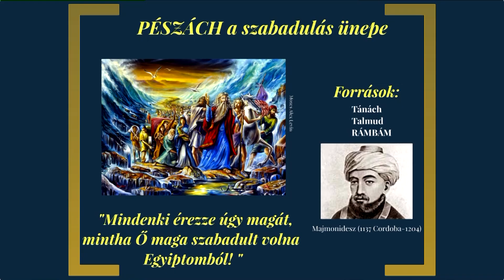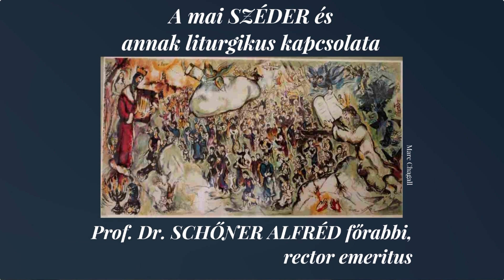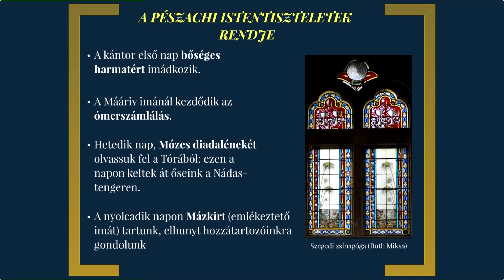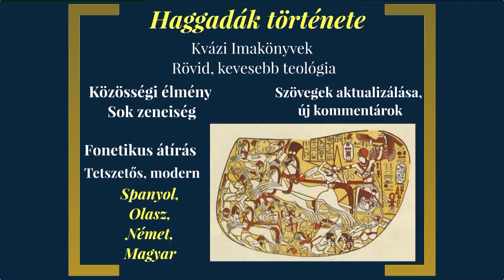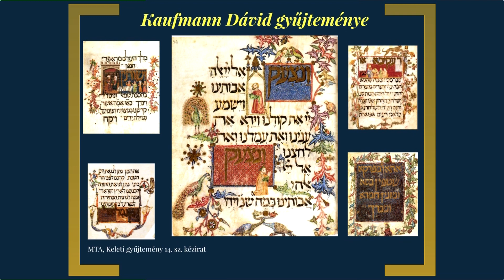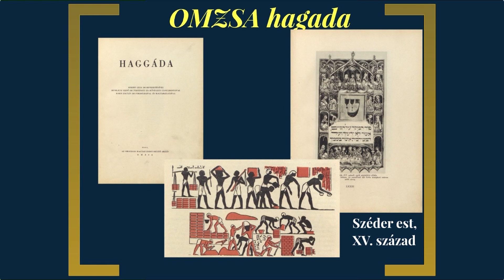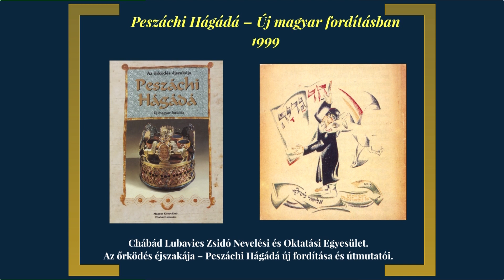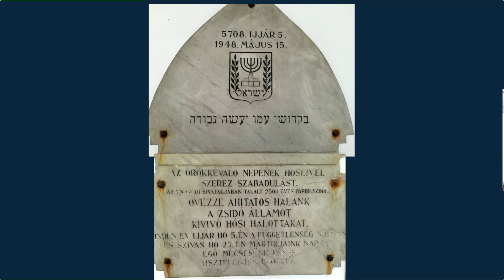Prof. Dr. Schőner Alfréd rabbi: A mai széder este és annak liturgikus kapcsolata - 2018.11.27.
Prof. Dr. Schőner Alfréd rabbi - A mai széder este és annak liturgikus kapcsolata
Eucharisztikus Tudományos Konferencia - 2018. november 27-29.

A felvételt készítette: Tóth János / Szent Adalbert Központ

Ez az 52. Nemzetközi Eucharisztikus Kongresszus Youtube-csatornája. A Kongresszust 2021. szeptember 5. és 12. között rendezik a magyar fővárosban, Budapesten. A Katolikus Egyház egyik legnagyobb rendezvényéről további információkat találhatsz honlapunkon